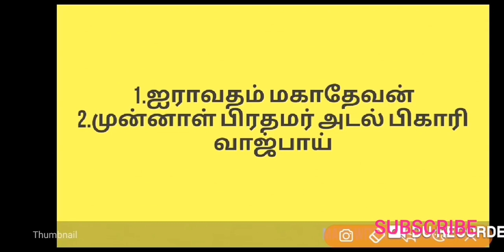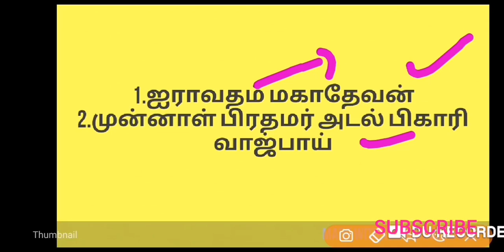2018ன் முக்கிய நபர்கள் TNPSC GROUP 2 MAINS/GROUP 1